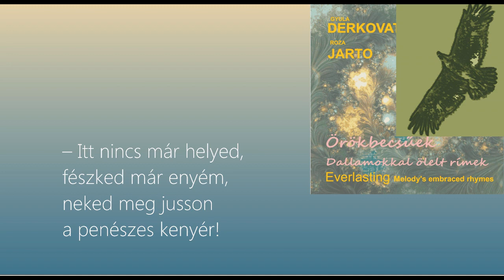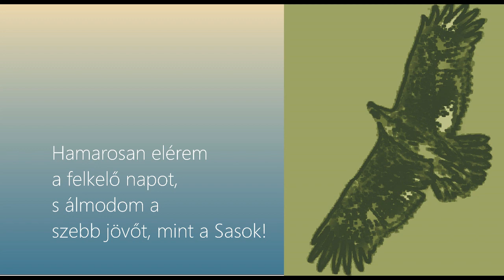EGY VERÉB ÁLMA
Ebben a számban ismét merítünk Jártó Róza Anya! nézd egy szép virág… című verseskötetéből, és az itt közölt vers, Egy veréb álma, megjelent a Róza & Julius kiadónk gondozásában közzétett Örökbecsűek/Dallamokkal ölelt rímek című CD lemezünkön is. Zenei szerkesztő Derkovats Gyula
A jelképes epigramma nagyon egyszerű kedves történetet példáz, sok ember magára ismerhet benne. Nem meglepő az, hogy a verébbé „lefokozott” sas mégis erőt vesz magán, új életet kezd, túljut a nincstelenségen és újra sasként szárnyalni kezd… Ezzel nagyon szépen példázza azt az erkölcsi legyőzhetetlenséget, amelyet mi az emberek körében is megtapasztalhatunk.